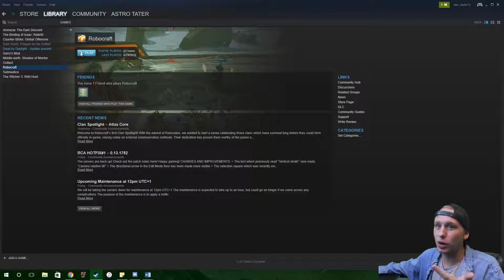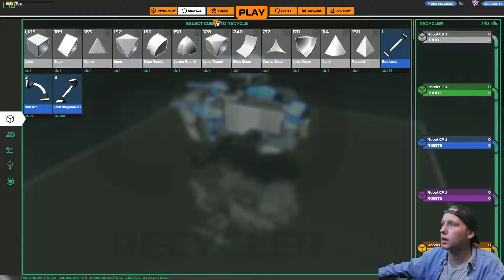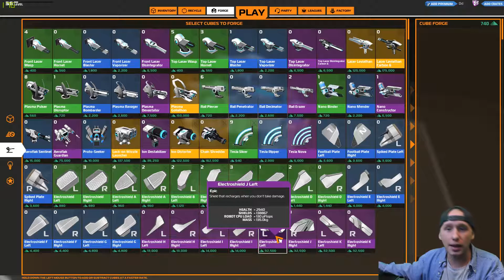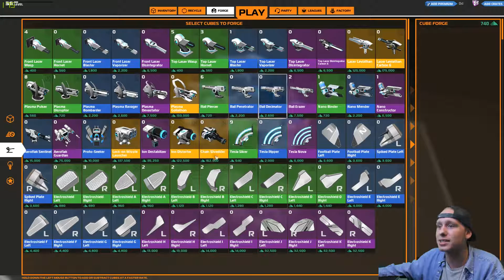RoboCraft! (Astro Tater EP. 1)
Check some of the other videos I have and enjoy the fun experiences!!!
And don’t forget, may the stars be with you my friends!!!

Emily Wants To Play! (Part 1): https: